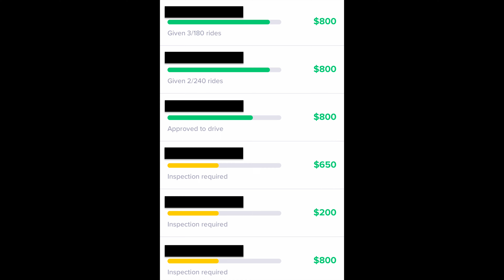This is another small, yet telling sign, Lyft is getting worse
📈Total YouTube Revenue So Far: $7,277.14

🤑YOUTUBE EARNINGS MILESTONES🤑
Channel Start: March 9th, 2021
Got Monetized: October 25th, 2021
$50: October 31st, 2021
$75: November 3rd, 2021
$100: November 6th, 2021
$250: November 21st, 2021
$500: December 24th, 2021
$750: January 26th, 2022
$1,000: February 19th, 2022
$2,500: June 1st, 2022
$5,000: November 1st, 2022
$7,500:
$10,000:
$25,000:
$50,000:
$75,000:
$100,000:
$200,000:
$250,000:
$300,000:
$400,000:
$500,000:
$600,000:
$700,000:
$750,000:
$800,000:
$900,000:
$1,000,000: